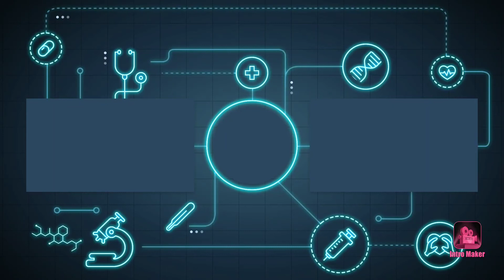My Brand New Outro Again!!!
Brand new outro.
Make sure to check out the previous video about my new intro.
please tell me what you guys think